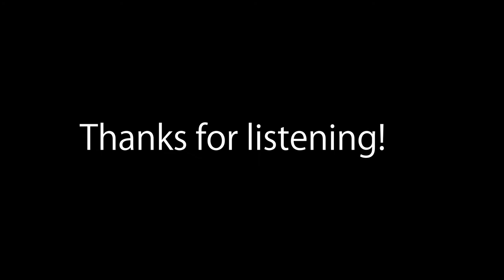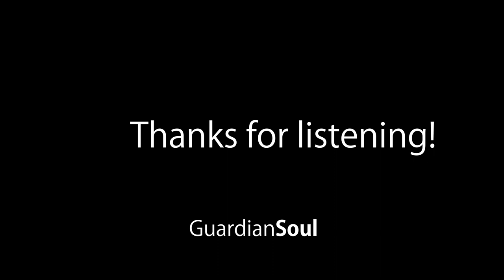Memory Fragments ~ DMW: GS Arrange - Crisis Core: FINAL FANTASY VII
Celebrating the sixth anniversary of Crisis Core: -FINAL FANTASY VII- with a few new arrangements. Featured track: Memory Fragments - DMW, plays during the opening cutscene.